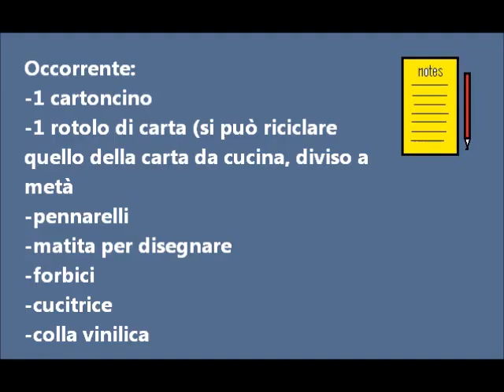Coniglietto di Pasqua portaovetti o portapenne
Bricolage di Pasqua per bambini. Un coniglietto di cartone che utilizzeremo riempito di ovetti, poi potrà essere in seguito utilizzato come  portapenne.